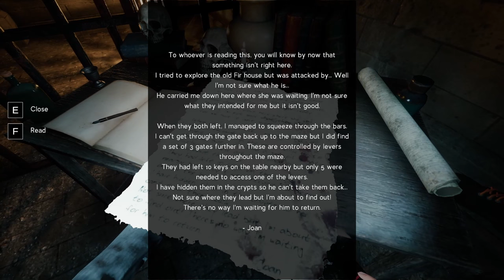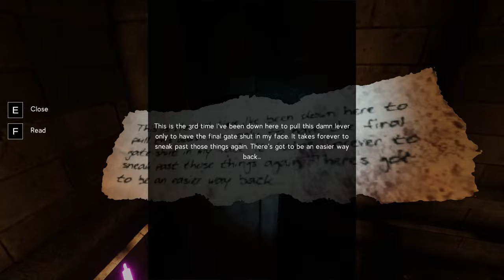LABYRINTHINE - A Venit Shrek Peste Noi In Catacombe! (Chapter 4)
Prezenți în clip: Lucky | Mountain